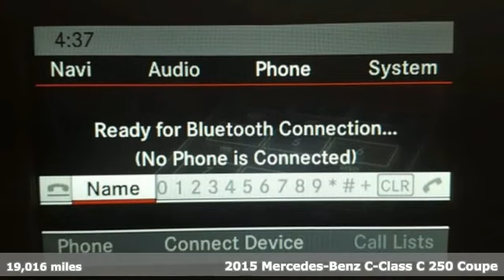Certified 2015 Mercedes-Benz C-Class Lynnwood WA Seattle, WA L4049P - SOLD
Year: 2015
Make: Mercedes-Benz
Model: C-Class
Trim: C 250
Engine: 4 Cyl. 1.8 L
Transmission: Automatic
Color: Iridium Silver Metallic
Interior: Black
Mileage: 19016
Stock #: L4049P
VIN: WDDGJ4HB0FG392671
*Rates as low as 1.99% APR for 48 months plus 2 Year Complimentary Pre-Paid Maintenance***FACTORY CERTIFIED PRE-OWNED!* 1 Year Unlimited Mile Warranty on top of any remaining portion of the original 4-year/50,000 mile warranty. We are the largest MB Certified Pre-Owned Dealer in WA state based on 2017 sales! Low Miles, One Owner, Panorama Roof, Enhanced Sound System, Heated Front Seats!This is a beautiful Silver C 250 with Black MB-Tex and accented with Trapeze Cut Aluminum Trim. It is a one owner vehicle with no accidents or damage reported to CARFAX. It is nicely equipped with: Iridium Silver Metallic $720, Black MB-Tex, Rear Deck Spoiler $300, Becker MAP PILOT pre-wiring, 17 5-Spoke Alloy Wheel, Trapeze Cut Aluminum Trim. *Original MSRP $41,345**1.99 percent APR for 48 months at $ 21.69 per month per $1,000 financed applies to Mercedes-Benz Model Year 2015, 2016, and 2017 Certified Pre-Owned CLA, C, E, S Sedan, GLA, vehicles. Model Year 2015 GLK, M. Model Year 2015 and 2016 GL. Model Year 2016 and 2017 GLE. Qualified customers only. Not everyone will qualify. Excludes leases and balloon contracts. Minimum finance term applies. Available only at participating authorized Mercedes-Benz dealers through Mercedes-Benz Financial Services (MBFS). Subject to credit approval by MBFS. Must take delivery of vehicle between May 1, 2018 and May 31, 2018. Rate applies only to Mercedes-Benz Certified Pre-Owned model vehicles listed. See your authorized Mercedes-Benz dealer for complete details on this and other finance offers. Complimentary Pre-Paid Maintenance contract covers 1 yearly maintenance service visit for 2 years. Offer available only on Mercedes-Benz Model Year 2015, 2016, and 2017 Certified Pre-Owned C-Class, E-Class, S-Class Sedan, GLA and CLA vehicles, 2015 GLK and M-Class vehicles, 2015 and 2016 GL-Class vehicles, and 2016 and 2017 GLE vehicles. AMG and Diesel included. Must take delivery of vehicle between May 1, 2018 and May 31, 2018. See your authorized Mercedes-Benz dealer for complete details on Pre-Paid Maintenance.

Address:
17800 Highway 99